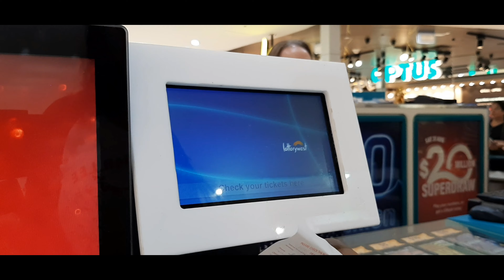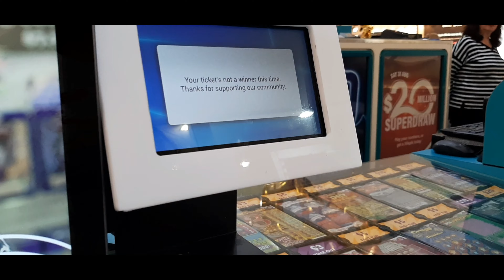ROCKINGHAMCityShoppingMall#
Just walking around the shopping mall.